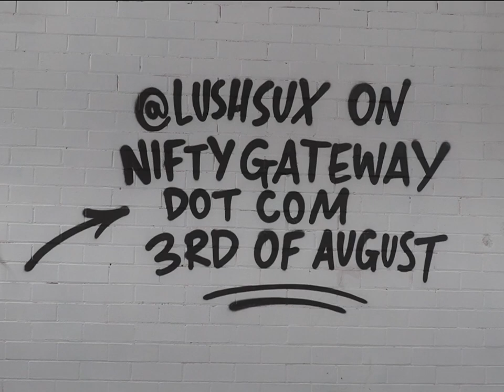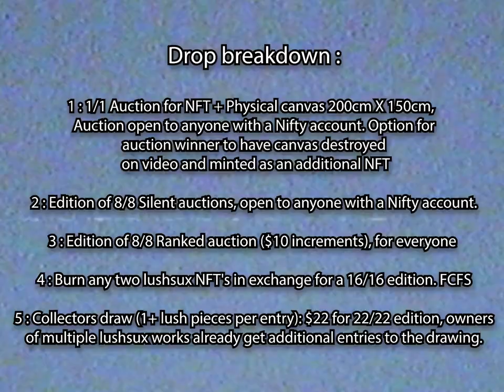X @niftygateway DROP PREVIEW AND TRAP HOUSE TOUR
My next drop on @niftygateway : "Who controls the memes, controls the universe."  is coming up on the 3rd of August, make sure you are holding a previous piece of work from me on Nifty to make the best of the drop.